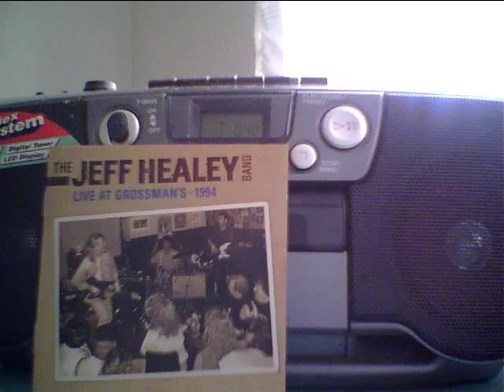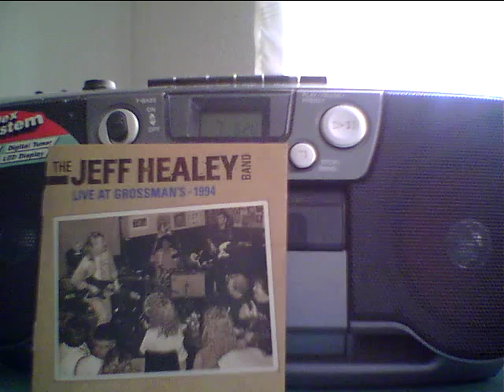Jeff Healey Band crossroads